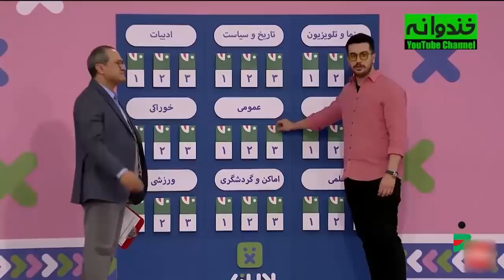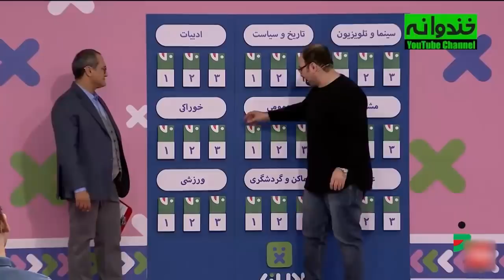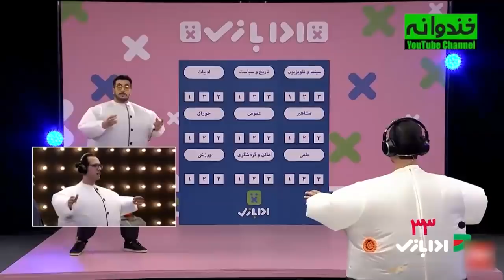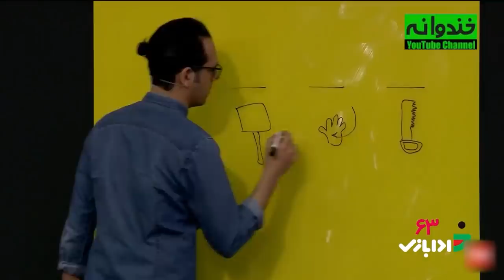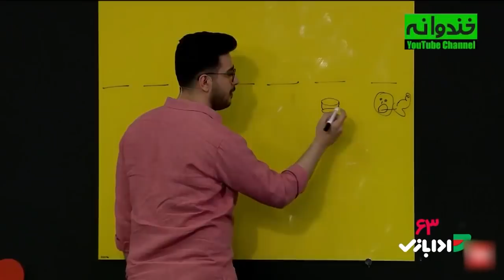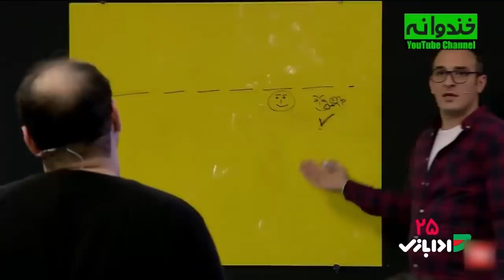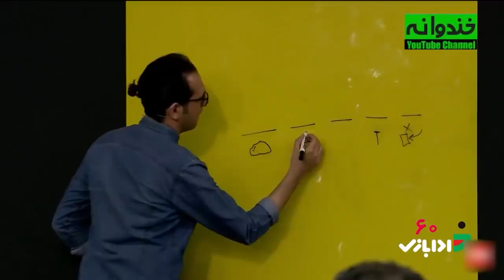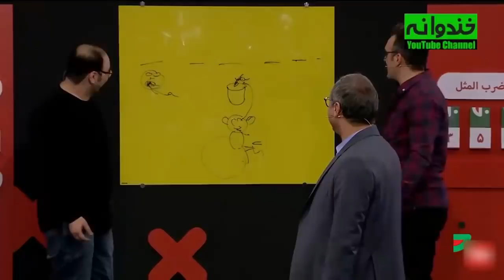Khandevaneh E16 - خندوانه فصل هفتم قسمت شانزدهم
قسمت شانزدهم فصل 7 خندوانه 🤩
سلام به همه خندوانه‌اى هاى با حال😎
‏‎امشب سری دوم مسابقه «ادا بازى» در این فصل شروع ميشه و شرکت‌کننده‌هامون میثم درویشان‌پور، مجید افشاری، بهزاد قدیانلو، امیرحسین قیاسی، امیرکربلایی زاده، سهیل غلامرضا‌پور، ابوطالب حسینی و محمد معتضدی هستن 😌💚
دوستاتونو منشن کنین که امشب و ‌از دست ندن 😍

پخش شده در 25 فروردین 1400